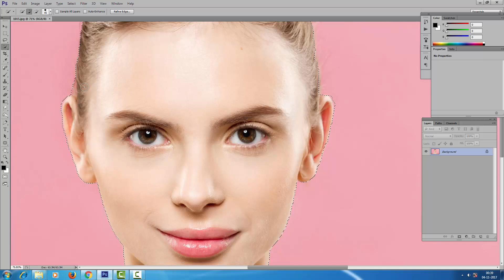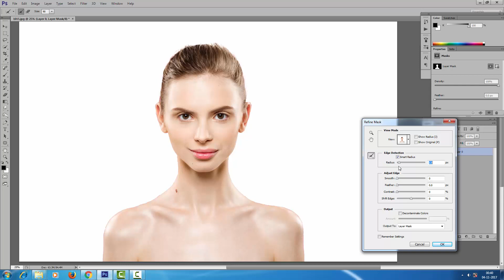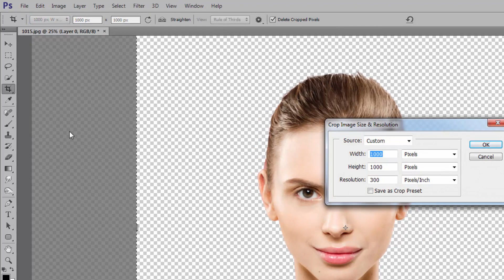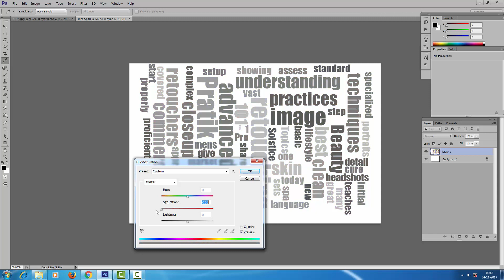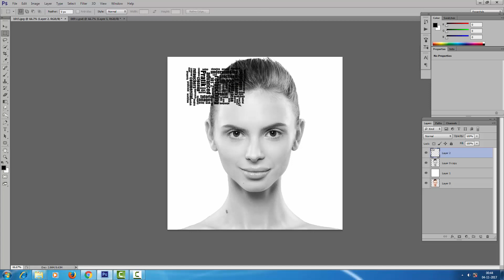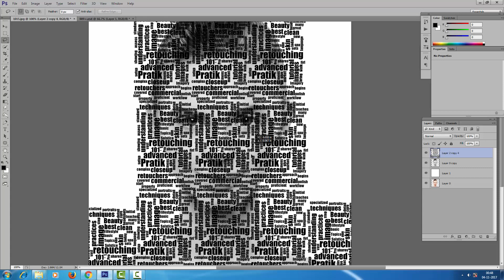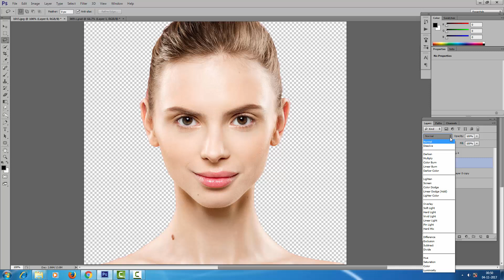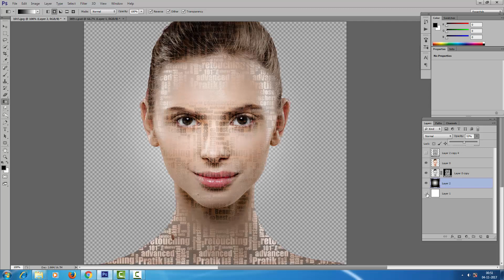Photoshop Beginner Tutorial: How to Create a Powerful Text Portrait from a Photo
In this video i will teach step by step how to create  a Powerful Text Portrait from a Photo in photoshop cs 6 & cc
you learn

credits
credit music: youtube music library